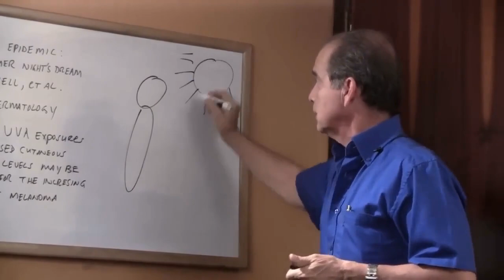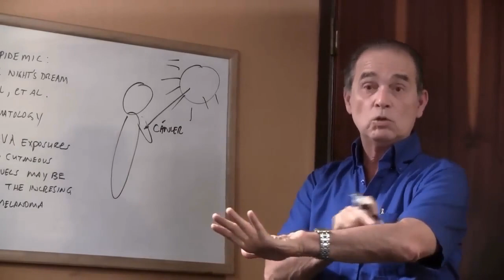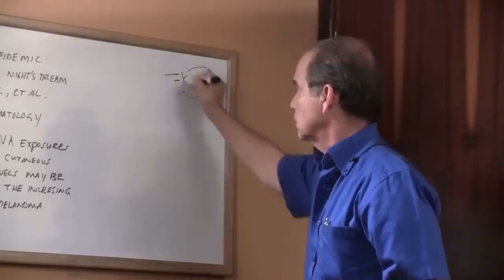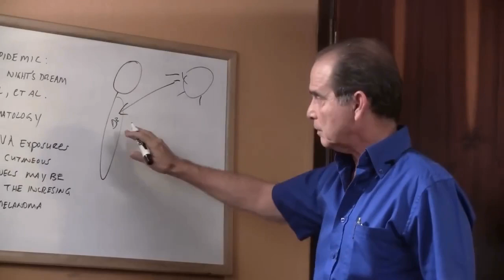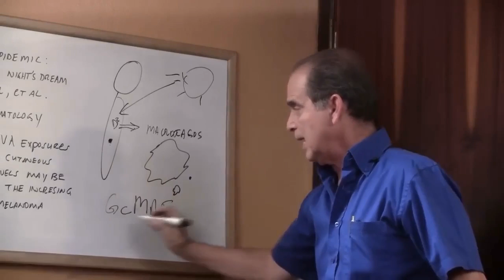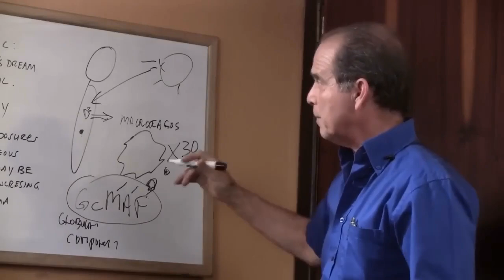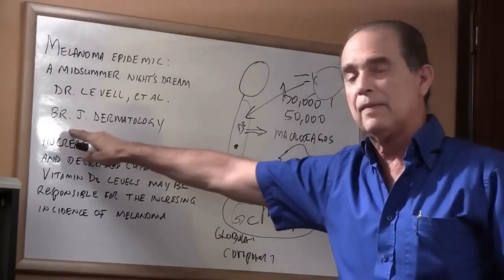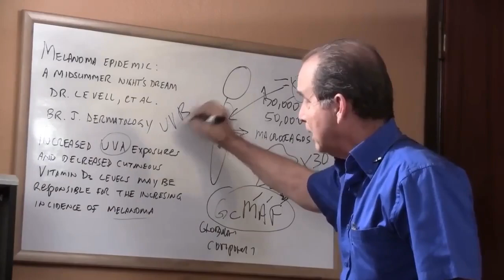#1138 Die Sonne verursacht keinen Krebs, sie verhindert ihn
Vitamin D: Der Schlüssel zu Krebsprävention
Ein zentraler Vorteil der Sonnenexposition ist die Produktion von Vitamin D. Wenn UV-Strahlen auf die Haut treffen, wird Vitamin D im Körper synthetisiert. Dieses Vitamin ist nicht nur für gesunde Knochen wichtig, sondern auch für das Immunsystem und die Zellregulation. Studien zeigen, dass ein Mangel an Vitamin D mit einem höheren Risiko für bestimmte Krebsarten wie Brust-, Prostata- und Darmkrebs verbunden ist. In diesem Abschnitt beleuchten wir die Rolle von Vitamin D bei der Krebsprävention und warum es so wichtig ist, den richtigen Vitamin-D-Spiegel zu halten.

Sonnenstrahlen und Hautkrebs: Ein Mythos wird hinterfragt
Es stimmt, dass exzessive und ungeschützte Sonnenexposition das Risiko für Hautkrebs erhöhen kann, insbesondere für den gefährlichen schwarzen Hautkrebs (Melanom). Doch nicht die Sonne selbst ist das Problem, sondern die Art und Weise, wie wir uns ihr aussetzen. In diesem Abschnitt erklären wir, warum es entscheidend ist, sich der Sonne in moderaten Mengen und zu den richtigen Tageszeiten auszusetzen, um die Vorteile zu nutzen, ohne das Risiko zu erhöhen. Dabei betonen wir, dass ein übertriebener Sonnenschutz ebenso schädlich sein kann, da er den Körper daran hindert, ausreichend Vitamin D zu produzieren.

Die Balance finden: Gesunde Sonnenexposition
Die richtige Dosis Sonnenlicht kann gesundheitsfördernd sein. Aber wie finden wir die richtige Balance? In diesem Abschnitt geben wir Empfehlungen, wie man die Sonne sicher genießen kann. Das bedeutet, kurze Zeiträume der Sonnenexposition zu nutzen, insbesondere morgens oder am späten Nachmittag, und gleichzeitig die pralle Mittagssonne zu vermeiden. Wir sprechen auch über den Einsatz von Sonnenschutzmitteln, um Hautschäden zu vermeiden, ohne den natürlichen Vitamin-D-Bedarf zu vernachlässigen.

Die Wissenschaft hinter der Sonnenexposition und Krebs
Es gibt immer mehr wissenschaftliche Hinweise darauf, dass moderate Sonnenexposition schützende Effekte auf den Körper hat, die weit über die Vitamin-D-Produktion hinausgehen. Studien haben gezeigt, dass Menschen, die regelmäßig moderat in der Sonne sind, seltener an bestimmten Krebsarten erkranken.

Free Choice Benelux B.V.
Waalstraat 5-D
1078 BN Amsterdam
Niederlande

KvK: 85774529

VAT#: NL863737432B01